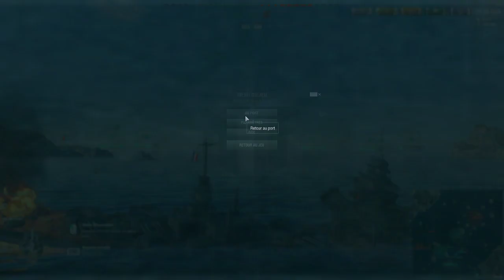Bureau de recherche : Mogami, Algérie, Lyon et York